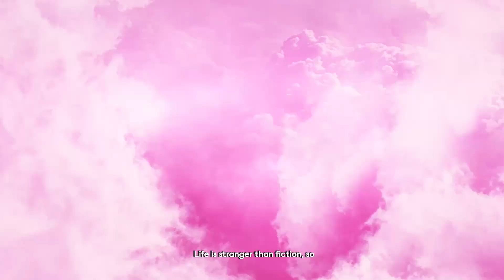Streaming On: Nina L. Diaz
In our Streaming On series, host Dometi Pongo speaks to the leaders in streaming across ViacomCBS. In this episode, Pongo interviews Nina L. Diaz, CCO of unscripted entertainment and adult animation at Paramount+ and CCO and president of content for MTV Entertainment Group, about how unscripted and animated content differentiates the Paramount+ content library, and builds upon ViacomCBS’ years of success in those genres.